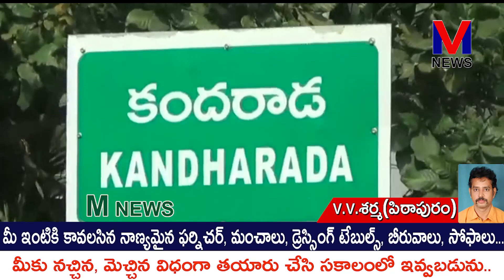మౌళిక సదుపాయాలు కల్పించి, సమస్యారహిత గ్రామలుగా తీర్చిదిద్దేందుకు ప్రభుత్వం కృషి ||M NEWS TELUGU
ఆన్ని గ్రామాల్లోనూ మౌళిక సదుపాయాలు కల్పించి, సమస్యారహిత గ్రామలుగా తీర్చిదిద్దేందుకు ప్రభుత్వం కృషిచేస్తోందని పిఠాపురం ఎమ్మెల్యే పెండెం దొరబాబు అన్నారు.||M NEWS TELUGU